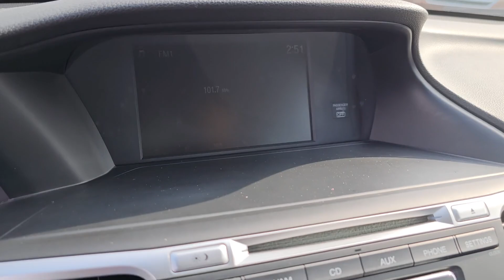2013 Honda Accord Sport Highland Park, Northbrook, Waukegan, Libertyville, Gurnee IL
Pre-Owned 2013 Honda Accord Sport available at Honda Libertyville located in 1111 S Milwaukee Ave, Libertyville, IL, 60048. Servicing the Highland Park, Northbrook, Waukegan, Libertyville, Gurnee area.

Enjoy the view of this   2013  Honda Accord.  This Accord will dazzle you with its perfect blend of comfort, safety, connectivity, spaciousness, performance, and elegant style. It's no wonder the Accord has become an industry icon. The following are some of this vehicles highlighted options: Keyless Entry, Back-Up Camera, Fog Lamps, Electronic Stability Control, Aluminum Wheels, Dual Zone A/C, Power Driver Seat, Alarm, Steering Wheel Audio Controls, Leather Steering Wheel. In life there are many roads to take. Choose excellence. Drive the Honda Accord.